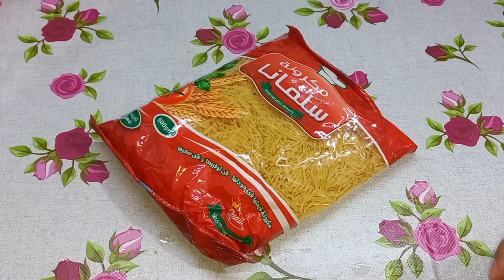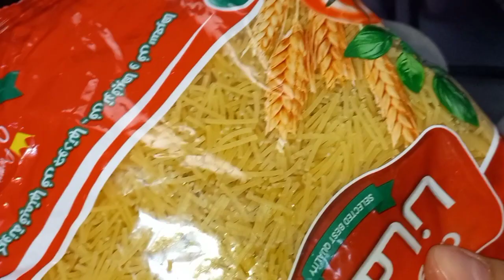عندك شعريه ومعلقه نشا🥄هنعمل اكله فى٥دقايق بدون فرن هتتخطف خطف مش هتخطر على بالك😋